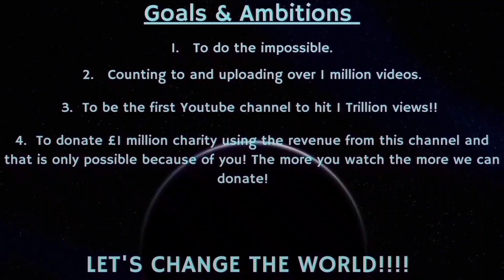Counting to ONE MILLION!!, This is Number 87,239